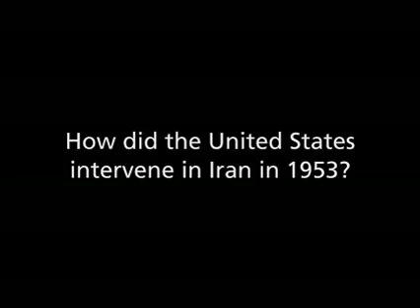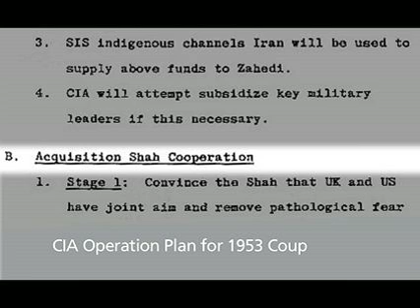Hart on the 1953 Iran Coup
Jo-Anne Hart of Lesley College and Brown University answers "How did the United States intervene in Iran in 1953?"
Learn more about the U.S. involvement in Iran in the following Choices Program curriculum unit: The Iranian Revolution